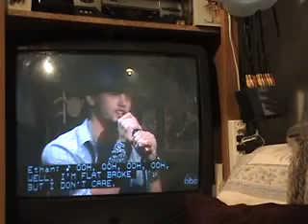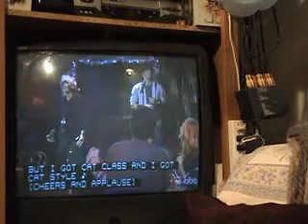GeneralHospitalTV 12-3-09 2